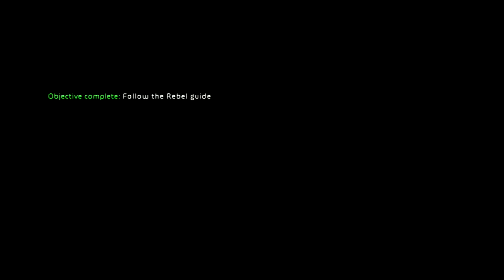HAZE - Chapter 7: " Cidade De Deus + Watchstrap & Peshy Fight "